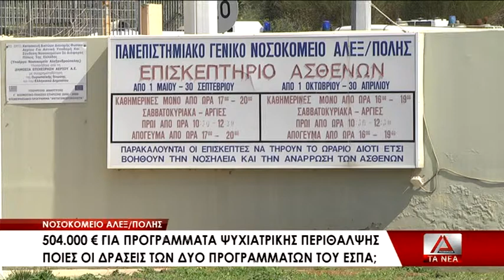504.000 ευρώ για δράσεις ψυχιατρικής περίθαλψης στο ΠΓΝΑ